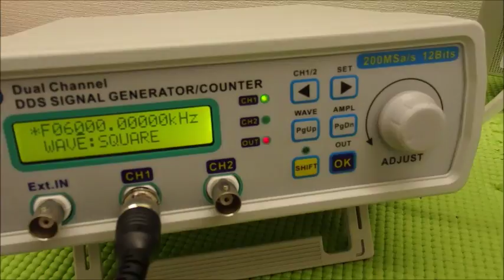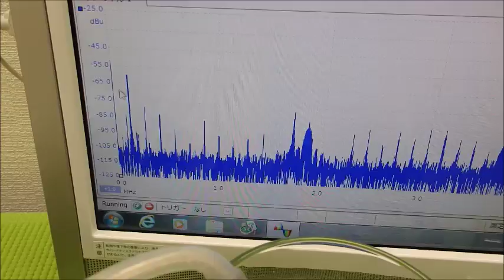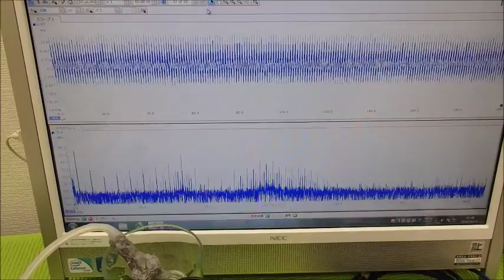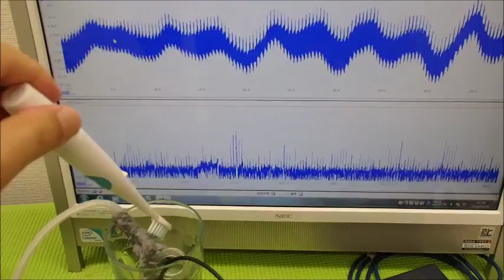超音波の音圧測定解析システム ultrasonic-labo